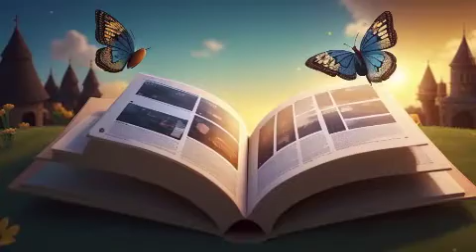Kids song kids rhymes learning cartoon nursery rhymes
Join us for a delightful journey through vibrant kids songs and lively nursery rhymes that make learning fun! Our animated cartoon features adorable, cute animals engaging in playful antics that will keep your little ones entertained while they learn. Watch as these quirky and whimsical pets showcase their energetic antics, bringing joy and laughter to your child's playtime.

Our collection of kids rhymes focuses on education through play, ensuring that early education is both engaging and enjoyable. With each silly animal adventure, children will be encouraged to explore the world around them, enhancing their learning experience with joyful mischief and whimsy.

Perfect for toddlers and preschoolers, this fun-filled video is designed to foster playful learning and inspire a love for music. Tune in to enjoy the best of kids' music, where every song is a step towards joyful learning and lively play. Don't miss out on the playful cuteness and humorous moments that will leave your kids giggling and singing along!

Get ready for a whimsical time filled with funny animals, silly antics, and a whole lot of laughter. Let's make learning a joyful adventure together!